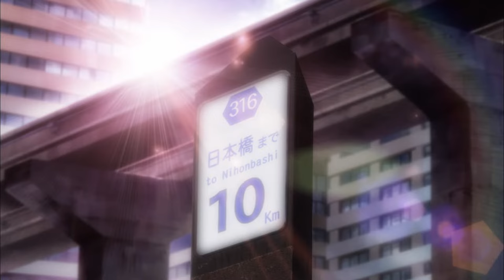Guilty Crown - Episode 22 Final Scene + Ending 10 Years Later (Departures Anata Ni Okuru Ai No Uta)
TV Anime "Guilty Crown" Ending Theme
Artist: EGOIST

Encoded in MKVToolNix and SVP4

Copyright Info:
Be aware this channel is only for personal and non profit purpose.